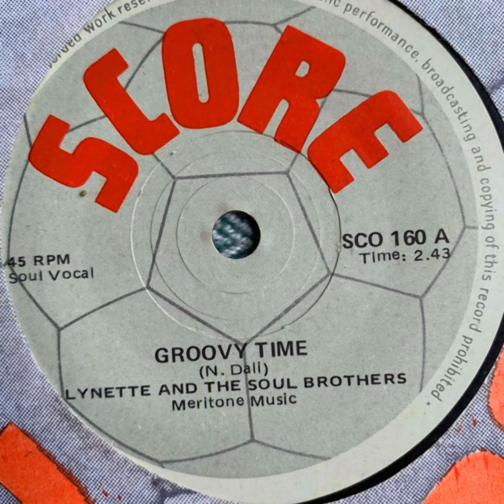Groovy Time - Lynette and The Soul Brothers